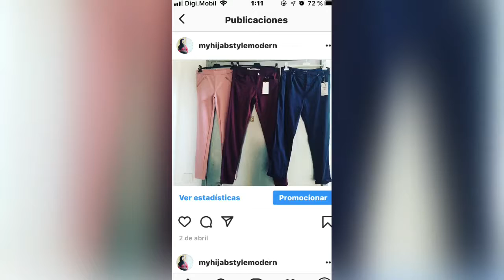Ideas para conjuntos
Ideas para conjuntar ropa colores ideas de hijab etc